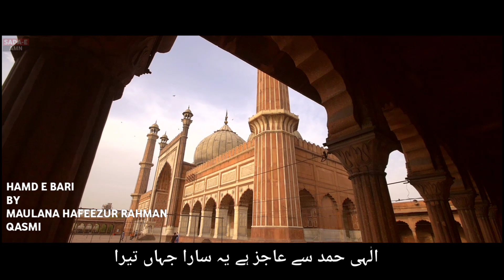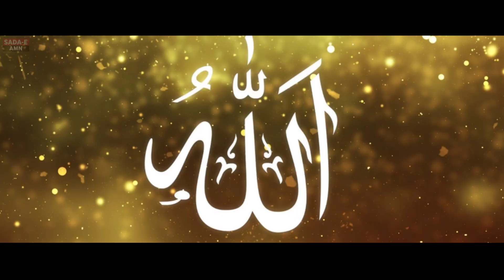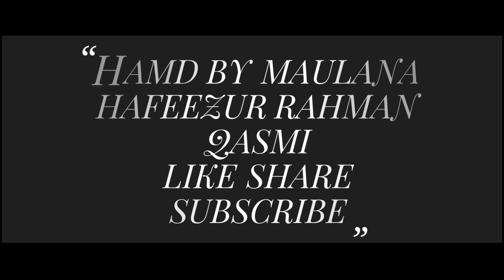Hamd e Bari by Maulana Hafizur Raheman Farooqi Qasmi | حمد باری تعالٰی بآواز مولانا حفیظ الرحمن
Video Details:
Hamd: الٰہی حمد سے عاجز ہے یہ سارا جہاں تیرا
Voice: Maulana Hafizur Raheman Farooqi Qasmi
Editing: Hafiz Latifur Raheman
Director: Hafiz Abdullah